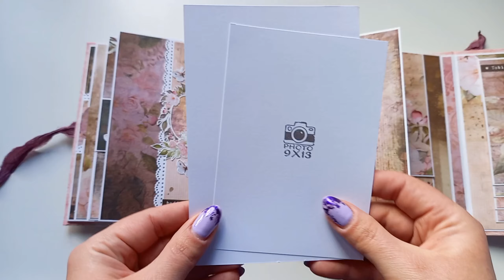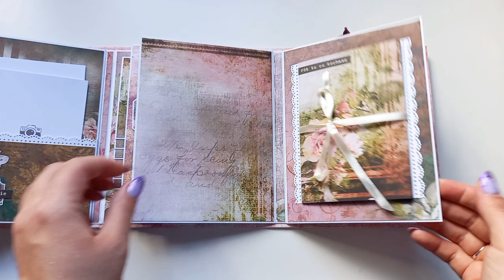Album Różany - prezentacja - Drobiazgi u Ani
Kolejny album warsztatowy ukończony - Album Różany.

Album wykonany od podstaw, z kolekcji Vintage Treasure - Skarb minionych lat marki Craft O' Clock oraz tekturek  CraftUla - tekturki od serca. Materiały do wykonania tego albumu można było otrzymać za 1 zł robiąc zakupy za minimum 150 zł w Sklepiku Gosi. Warsztat prowadzony był przez Katarzynę Kędzierską - magisart.

A już teraz trwa kolejna edycja - album komunijny - prezentacja materiałów jakie otrzymuje się za 1 zł w jednym z poprzednich filmów na yt :) polecam.

Muzyka: Leh
Muzyk: ASHUTOSH